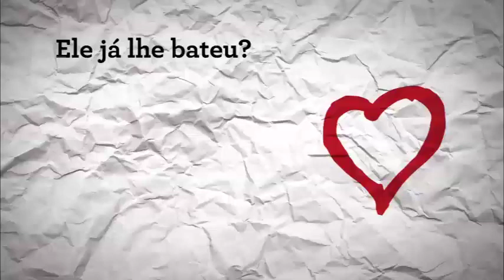VIOLÊNCIA | Ele já lhe bateu ou se impôs fisicamente?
A violência doméstica assume muitas formas e raramente se reduz a um acontecimento isolado. Neste crime incluem-se não só as agressões físicas graves mas qualquer tipo de maus-tratos físicos ou psíquicos, incluindo castigos corporais, privações de liberdade e outros comportamentos abusivos.

Se tem dúvidas sobre a sua situação saiba que existem serviços especializados que a podem ajudar.